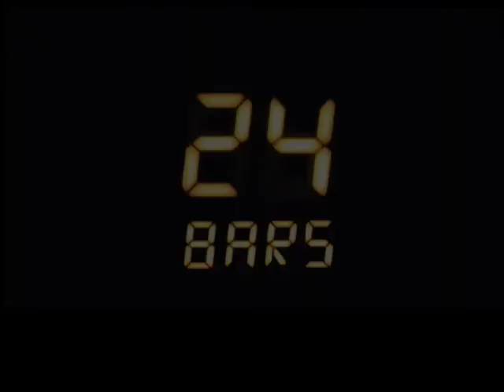Jack Flash 24 - Week 4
SOUNDCLOUD Week 4 of 24